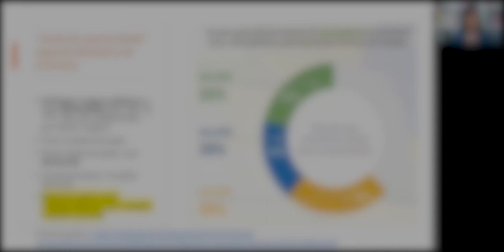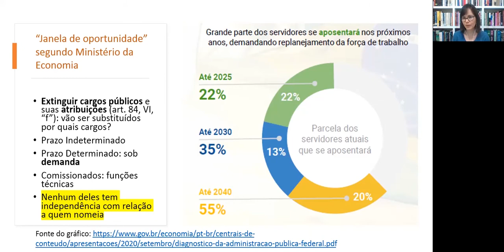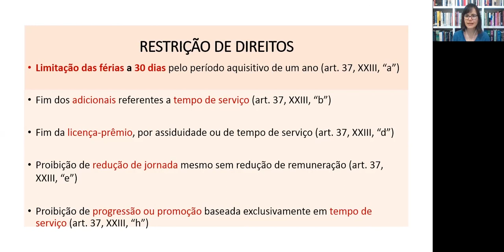#05 — Servidores sem autonomia e com direitos restritos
A "janela de oportunidade" apresentada pelo Ministério da Economia deixa clara a intenção de substituir o quadro atual do funcionalismo público por servidores sem autonomia. Além disso, a PEC 32/2020 propõe a restrição de uma série de direitos, principalmente dos servidores dos estados e municípios.